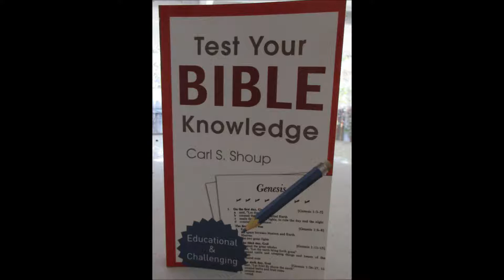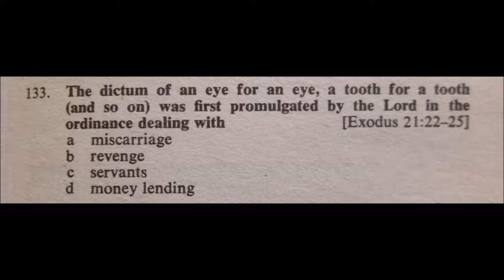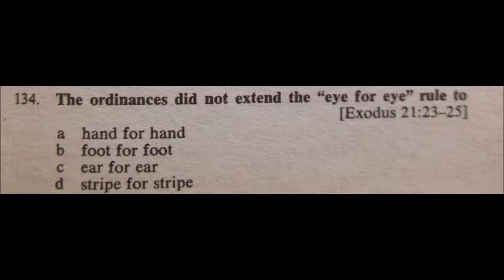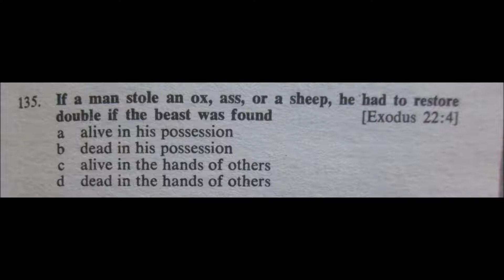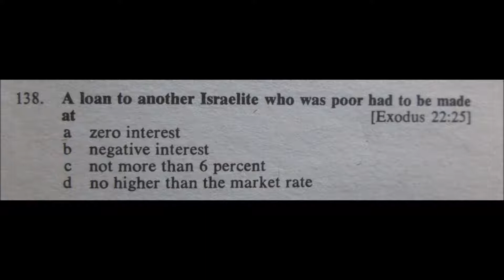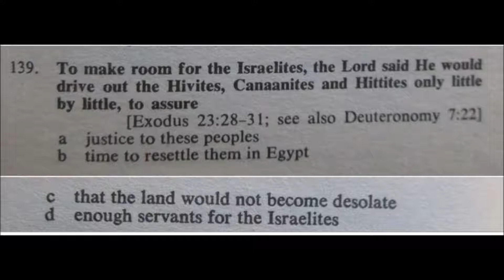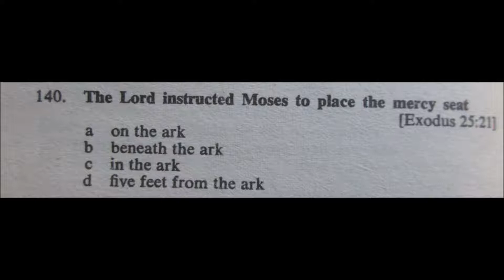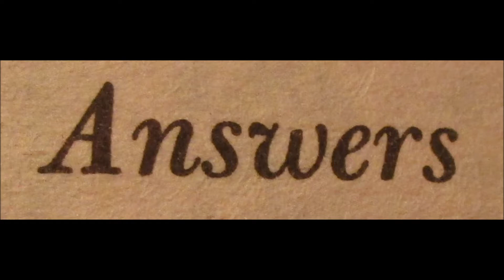What do you know about the ordinances in Exodus?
Take this TOUGH quiz about the ordinances and rules handed down to the Israelites at the end of the book of Exodus!

How many can you answer correctly?

Some material is from "Test Your Bible Knowledge", published by Barbour Publishing, Inc.